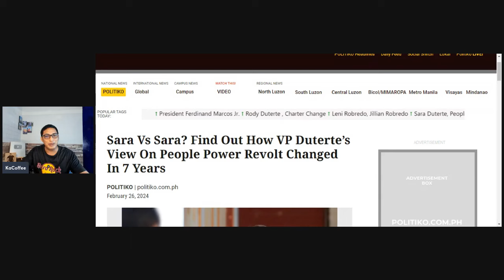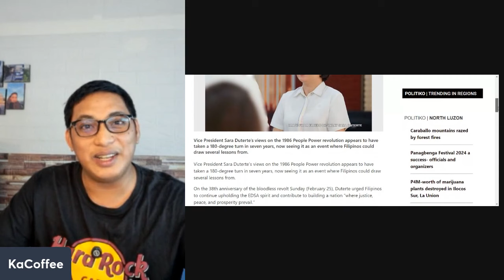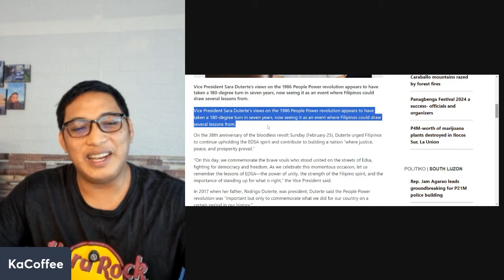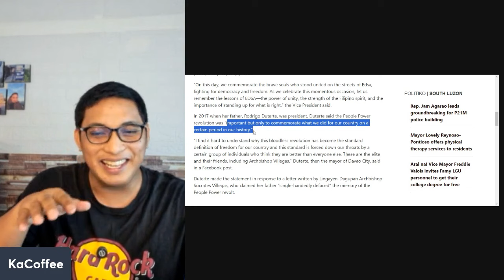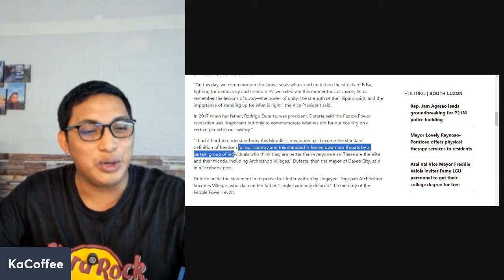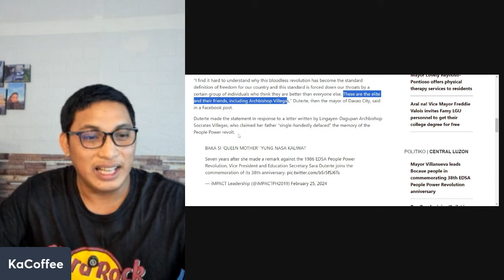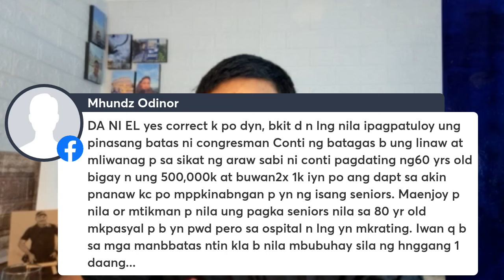SARA DUTERTE, BINAWI ANG STATEMENT SA EDSA PEOPLE POWER! BAKIT PO???